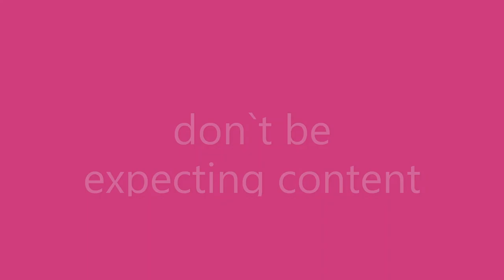I`m back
yes

🎮Gaming Setup:
Keyboard: Keyboard: Phantom RGB Mechanical Keyboard
Mouse: Glorious Model D
Microphone: None
Monitor: None

🖥️PC Specs:
CPU: Intel Core i5-9300K
GPU: GeForce RTX 1650
RAM: 8GB